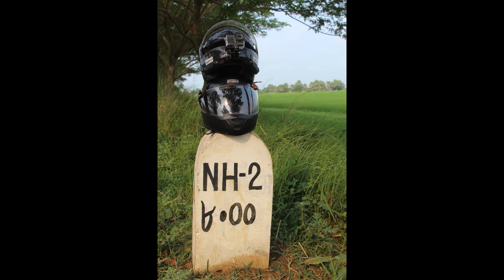VALKI MACHAN/LOCKDOWN TOUR/ONE DAY TOUR KOLKATA/BURDWAN/MOTO VLOG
THE TRIP WAS MADE ON 6/9/2020.SUNDAY
DISTANCE COVERD FROM BURDWAN 90 KM APPROX DEPEND ON RODE
THERE WAS FOUR RODE FROM NH2
ONE WAS GALIGRAM..OTHER GUSKARA.,MANKAR OYHER WAS PARAJ ROAD
THE ROAD WAS FULL MADE OF GREENARY.